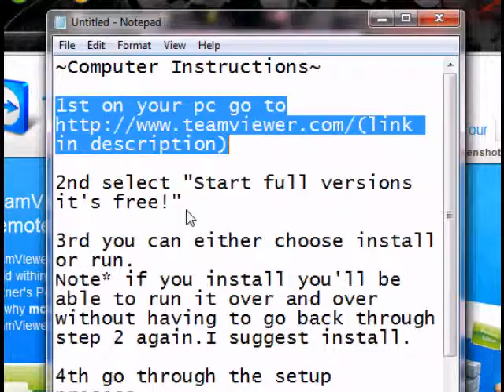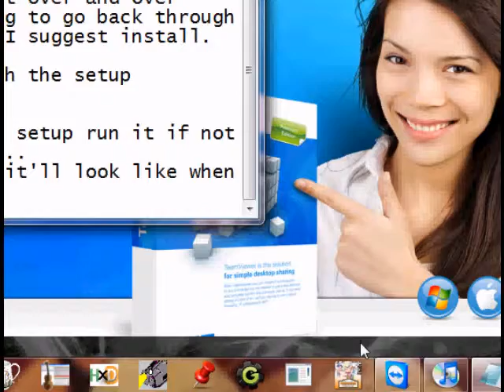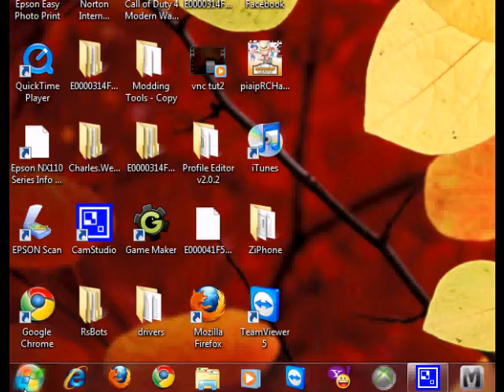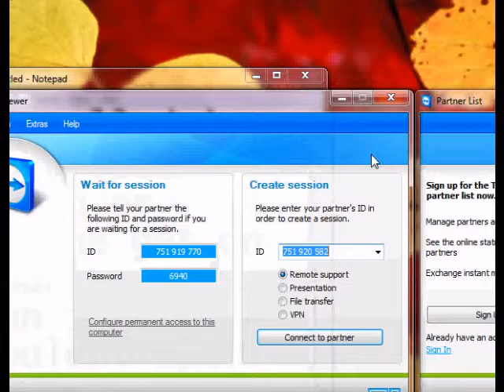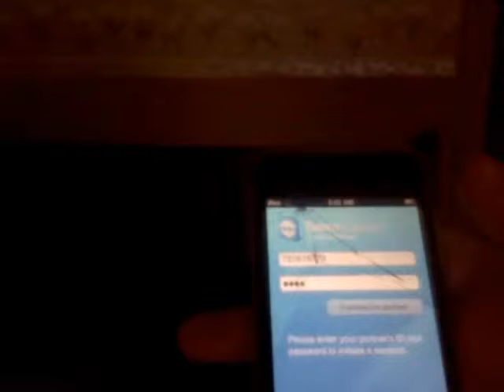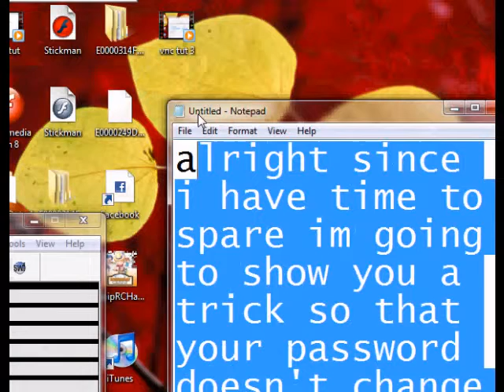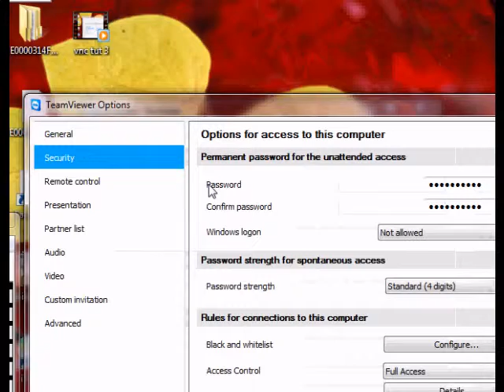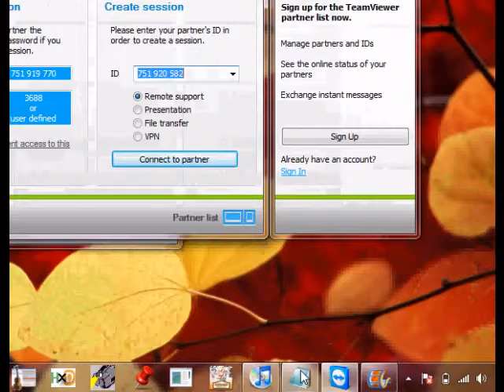How to control your PC with your iPod or iPhone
This is a tutorial to teach you how to controll your PC and everything in your PC with just your iPod or iPhone. The download for teamviewer is here teamviewer.com
First song is Steady Mobbin by Young Money
2bd song is Elevator by Eminem